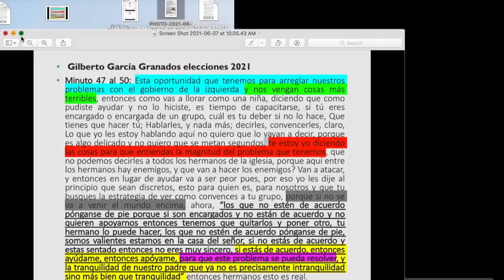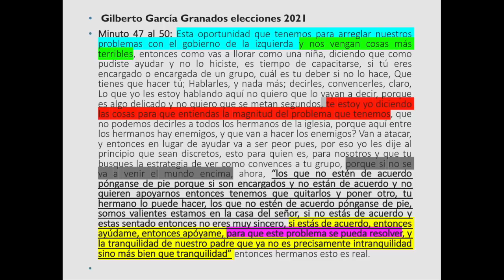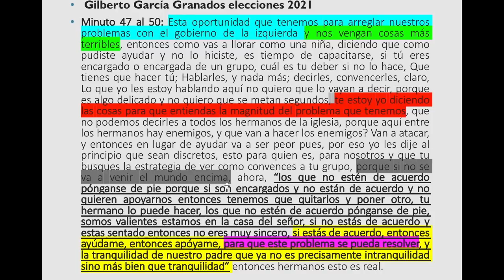Gilberto García Granados predice que la iglesia LLDM va a empeorar en problemas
Luis Carlos Reyes